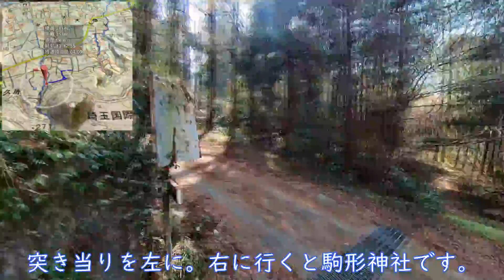大神山に登る 阿久原散歩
埼玉県 神川町 (旧 神泉村) 阿久原 の 大神山 ( 飯盛山 )に登ります。
ゴルフ場 ( 埼玉国際ゴルフ俱楽部 )の中を通るので
最初はあきらめていたんですが、地元の人にも確認して
登れました。ちょうど桜の季節で、いい眺めでした。
阿久原や鬼石の町、神水湖、御嶽山、稲沢の山などが良く見えます。
ゴルフ場のコースも綺麗です。
4倍速タイムラプスで時短してます。

カシミール3D スーパー地形 による地図付き